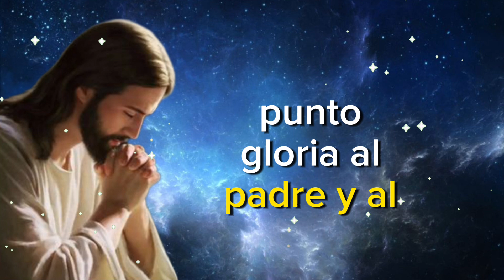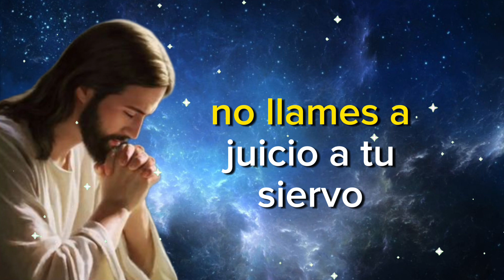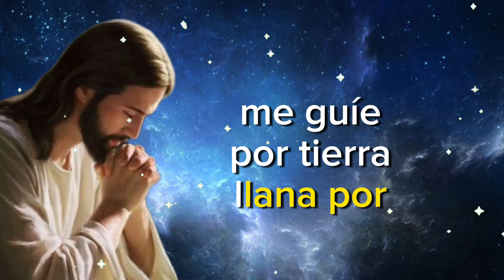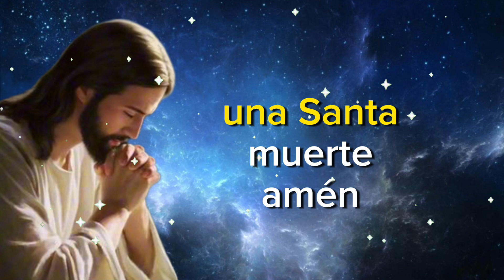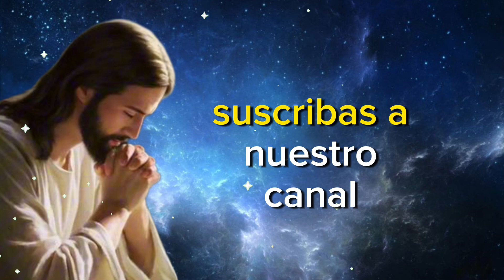Oración de la Noche Martes 19 de Septiembre ✅ 3 minutos con Jesús.